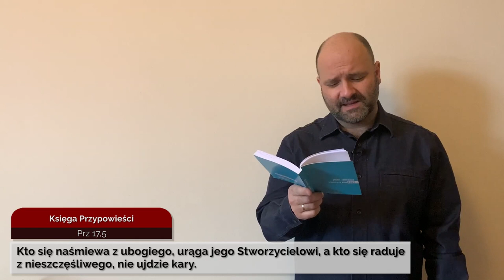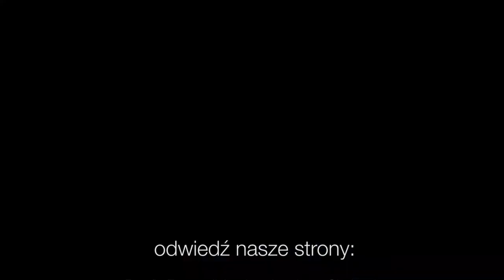Codziennik biblijny, Słowo na dzień 19 stycznia 2022 r.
Rozważanie biblijne na Słowo dnia:

Kto się naśmiewa z ubogiego, urąga jego Stworzycielowi, a kto się raduje z nieszczęśliwego, nie ujdzie kary.
Księga Przypowieści 17,5

Błogosławieni miłosierni, albowiem oni miłosierdzia dostąpią.
Ewangelia Mateusza 5,7
Codziennie o 7 rano spotkanie z Biblią.